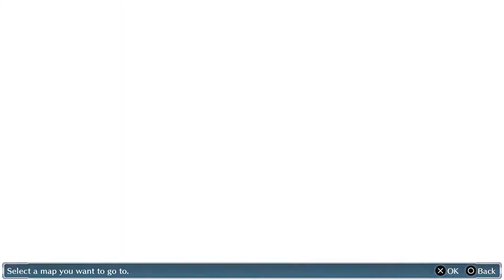Digimon Story Cyber Sleuth Episode 65-Royal Rematch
Let's face the Knights with REAL power.
--Follow me places.

Digimon and Digimon Theme Song are owned and copyrighted by Akiyoshi Hongo, Toei Animation, and Bandai Namco 2016.